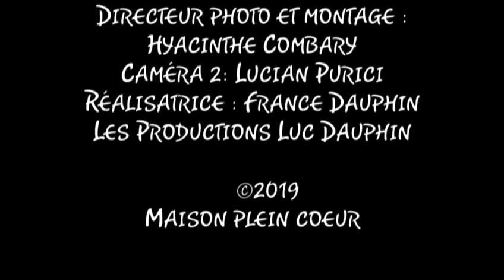En plein coeur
Voici enfin la vidéo de la chanson thème de Maison Plein Cœur, « En plein cœur », écrite et composée par Julie Vaillancourt et interprétée par Julie Curly. Sur ces images, des personnes vivant avec le VIH se dévoilent pour notre campagne de financement. Ils montrent qu’on peut bien vivre avec le VIH, parfois on peut avoir besoin d’aide. Maison Plein Cœur est là pour ça.